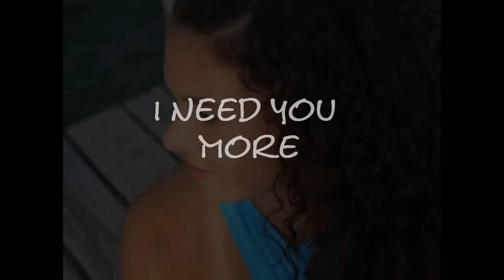I Need You More - Joanie Banville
Interprétée par Joanie Banville